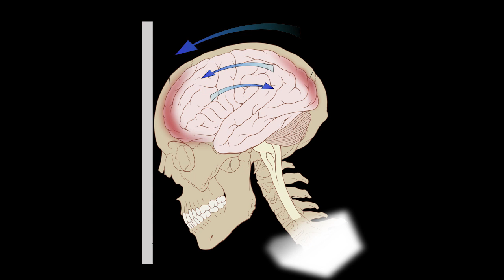Common Brain Injuries: Coup-contracoup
One of the most common closed-head brain injuries is the coup-contracoup injury, or the momentum of the brain against the skull during a sudden stop. Tim Williams of Dwyer Williams Potter, LLP talks about these brain injuries from his experience as lead litigator for DWP.